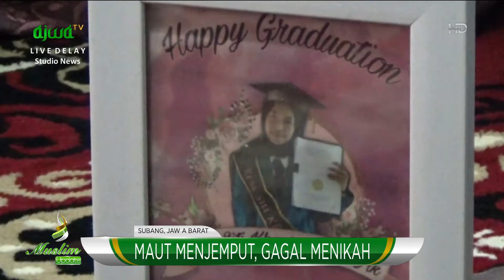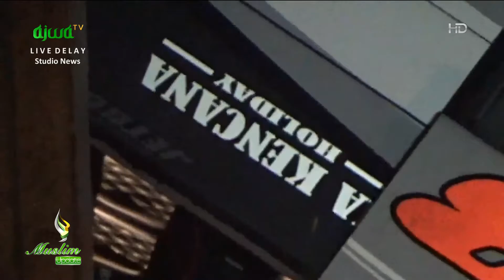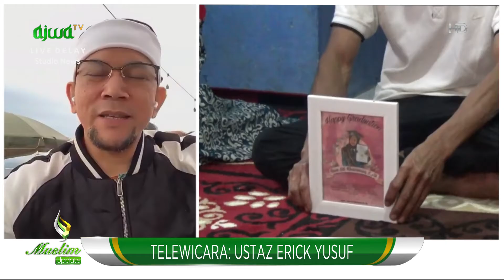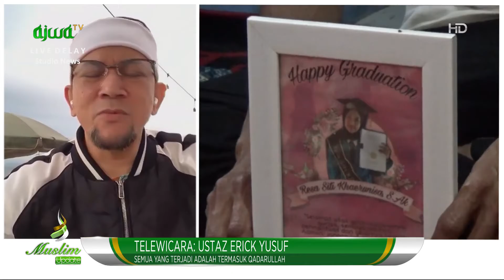Maut Menjemput Guru Gagal Menikah Kata Ustaz Erick: Ada Ibrahnya – Muslim Update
Tonton Episode Muslim Update Selengkapnya di Vidio.com, klik